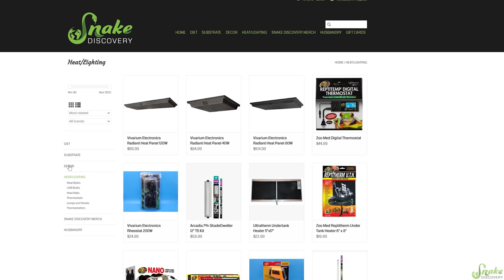Baby Mexican Black Kingsnakes Hatching!!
We'll finally know whether Pluto is a planet or not- will the Pluto egg hatch?!

🐍 SNAKE DISCOVERY MERCH AND ONLINE STORE!

 / snakediscovery

Snake Discovery
831 Century Ave N.